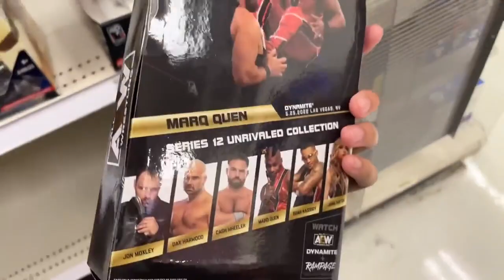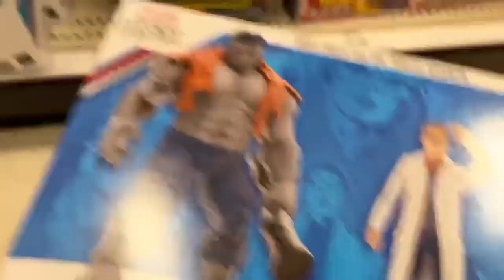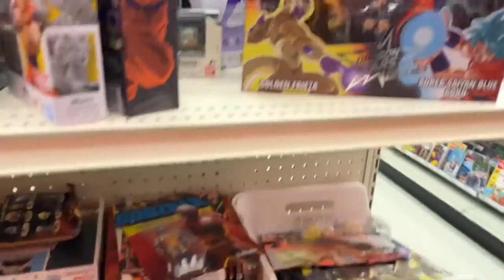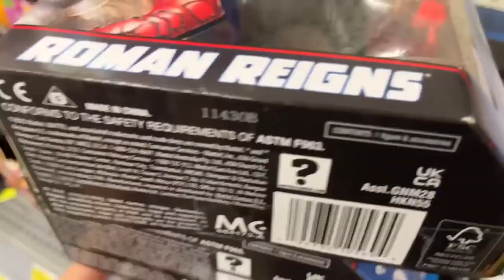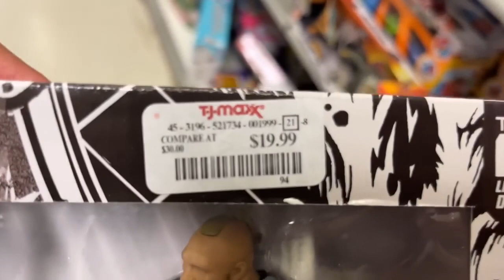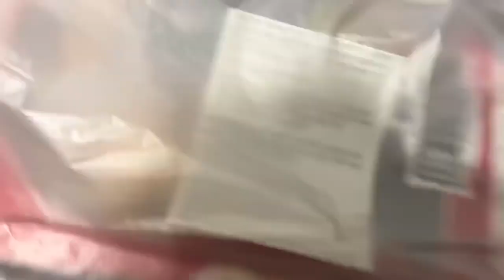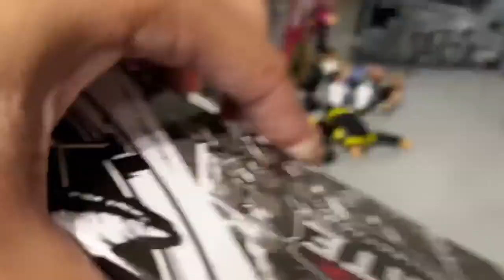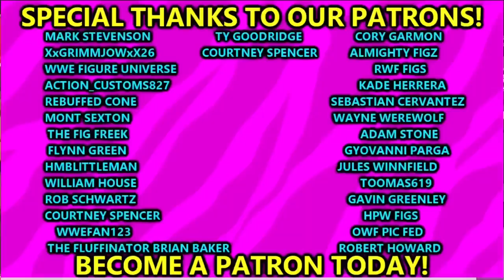I did not expect this on this WWE Toy Hunt!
in this video MDT My Damn Toys is going on a WWE action figure toy hunt! This walmart is loaded with new wwe action figures from mattel 2023! NEW WWE action figure hunt INSANE wwe action figure hunt wwe figures at walmart 2023 wwe figures at target 2023